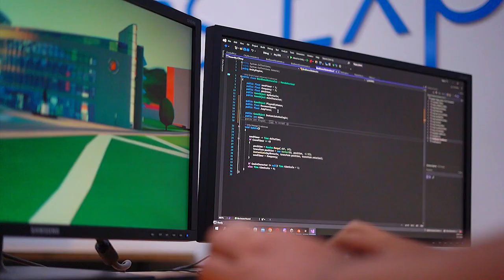Tu futuro profesional empieza en ITLA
Contamos con un equipo de docentes expertos, altamente capacitados y certificados en las áreas de la tecnología que demanda la industria, para el beneficio del desarrollo técnico profesional del país.

Te brindamos la opción de certificar tus conocimientos a través de nuestro centro de certificaciones internacionales ITLA Test Center.